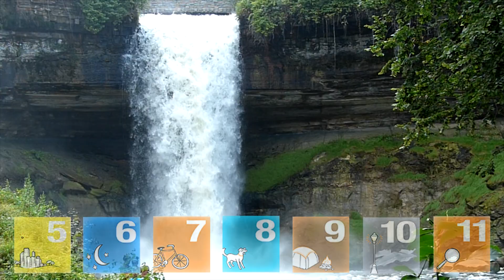31 Days of GEOCACHING! Week 2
The Doc and his family travel to a historical park in the twin cities to grab their cache on day 11 of the 31 days of GEOCACHING! Follow along and check out his other finds from the 2nd week in August.

MOBILE USERS LINKS HERE!

Connect with the Doc!

Music
"Greensleves LOVES Folk"